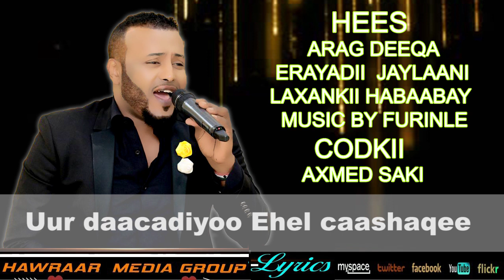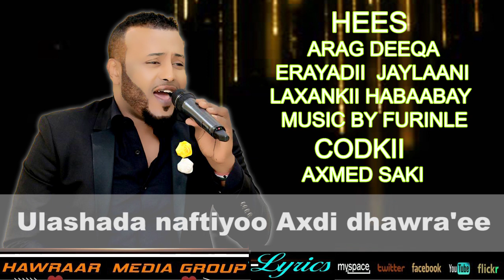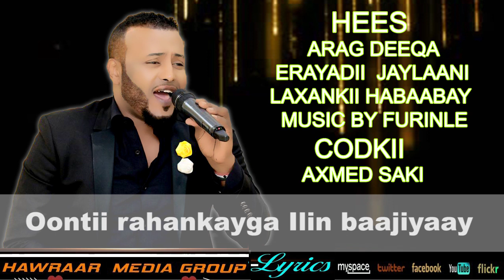AXMED ZAKI HEES CUSUB ARAG DEEQA LYRICS 2019